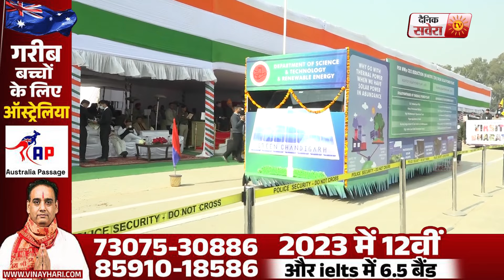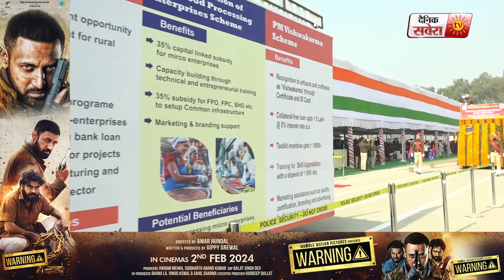ਗਣਤੰਤਰ ਦਿਵਸ ਮੌਕੇ ਹੋਮ ਸੈਕਟਰੀ Nitin Kumar Yadav ਨੇ ਚੰਡੀਗੜ੍ਹ 'ਚ ਲਹਿਰਾਇਆ ਤਿਰੰਗਾ